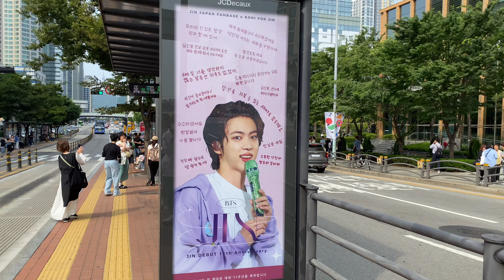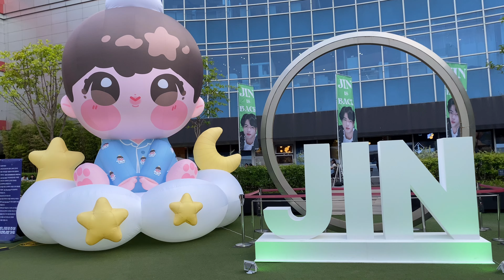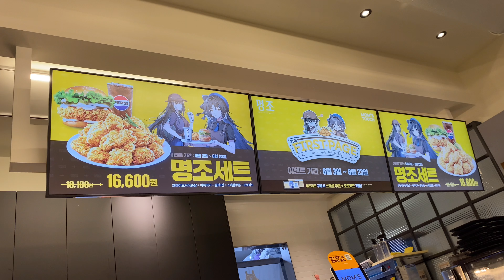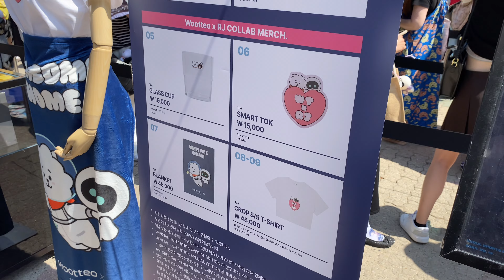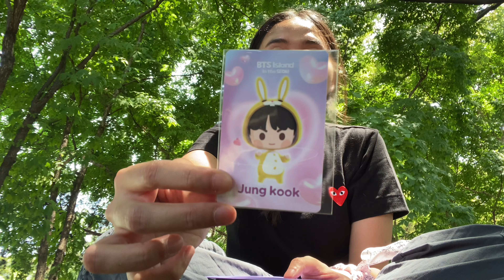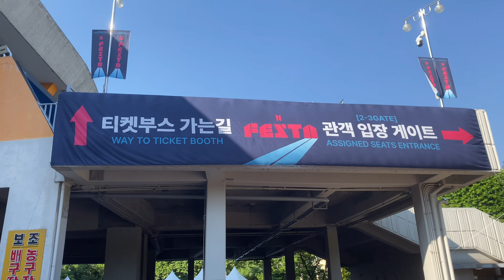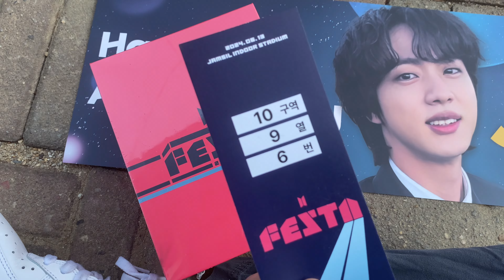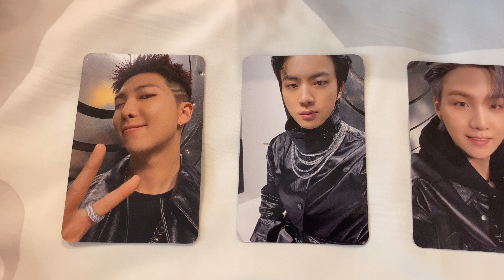[army vlog | 아미로그] BTS JIN in-person event FESTA 2024 🥹💗 my first time in korea & first raffle win!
follow me on one of my happiest days ever! i won my very first raffle & flew to seoul for the first time (& alone) too! i was so lucky to have met so many kind armys along the way 💗 i also spent the next days exploring seoul a bit, so let's meet again on the next vlog! thank you for stopping by & i hope you enjoyed my video 🤍

have a really nice day ☀️

☁️ timestamp
0:00 raffle result
0:36 intro
2:14 first day in seoul
10:35 bts festa day
26:07 festa mini haul

[tags]
army vlog, 아미로그, bts festa 2024, bts 11th anniversary, kim seokjin, jin in person event, the astronaut, moon, supertuna, kpop vlog, korea seoul vlog, fangirl life, pc, photocard, 포카